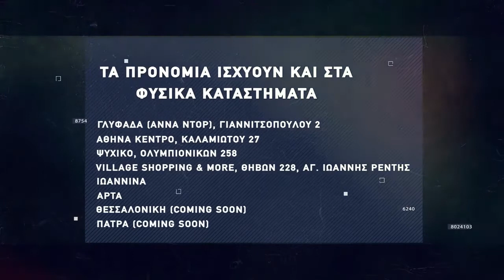Basketaki The League - N.A. 99ers Vs Basket Case (14/11/2021)